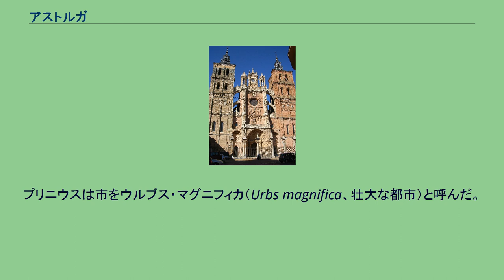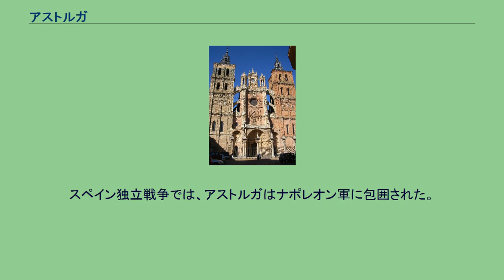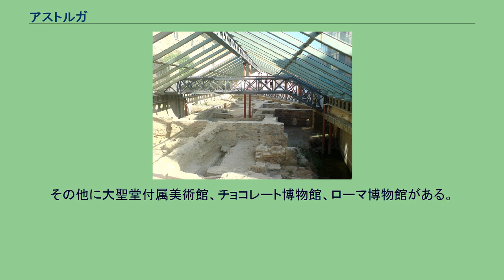アストルガ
アストルガ （Astorga）は、スペイン・カスティーリャ・イ・レオン州レオン県のムニシピオ（基礎自治体）。
サンティアゴ・デ・コンポステーラ巡礼路の「フランスの道」途上の町で、司教座が置かれている。
アストルガは最初ケルト人の定住地があり、後に古代ローマの砦アストゥリカ（Asturica）が築かれた。
紀元14年にローマ都市がつくられ、アウグストゥス帝によってアストゥリカ・アウグスタ（Asturica Augusta）の名を贈られた。
今日も、ローマ時代の浴場が見られる。
ローマ時代のアストゥリカは、北西スペインの重要都市だった。
プリニウスは市をウルブス・マグニフィカ（Urbs magnifica、壮大な都市）と呼んだ。
アストゥリカからエメリタ（Emerita、現在のメリダ）へ向かうプラテア街道があった。
スペインで最初に設置された司教座3箇所のうち、1つはアストルガで、アストルガ司教の地位はヨーロッパ最古の信仰の義務を負っていた。
ムーア人に対するアストゥリアス王アルフォンソ1世の遠征後（739年-757年）、アストルガは見捨てられ、ムーア人対キリスト教徒の間の広大な無人の緩衝地帯（当時ドゥエロの砂漠と呼ばれた）の中に置かれた。
再移住が始まったのは1世紀後で、アストゥリアス王オルドニョ1世の代であった。
アストルガは11世紀まで衰退時代にあったが、その後巡礼路の主要宿場となって成長した。
15世紀、大聖堂の建設が始まり、18世紀終わりまで続いた。
スペイン独立戦争では、アストルガはナポレオン軍に包囲された。
アストルガは、ナポレオン1世が滞在したイベリア半島中最も遠い町であった。
自治体首長はカスティーリャ・イ・レオン社会党（Partido Socialista de Castilla y León、PSCyL）のビクトリーナ・アロンソ・フェルナンデス（Victorina Alonso Fernández）で、自治体評議員はカスティーリャ・イ・レオン社会党：7、カスティーリャ・イ・レオン国民党（Partido Popular de Castilla y León、PPCyL）：7、PAL-UL：3となっている（2011年5月22日の自治体選挙結果、得票順）。
アストルガはアストルガ司法管轄区に属し、同管轄区の中心自治体である。
その他に大聖堂付属美術館、チョコレート博物館、ローマ博物館がある。